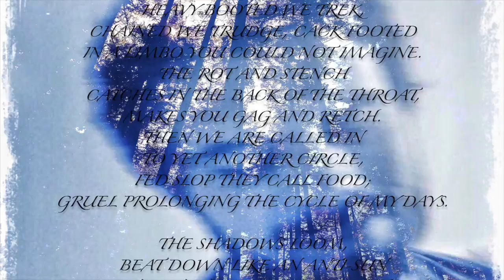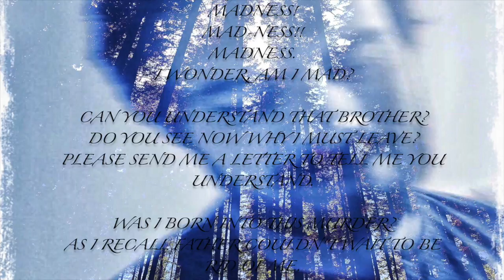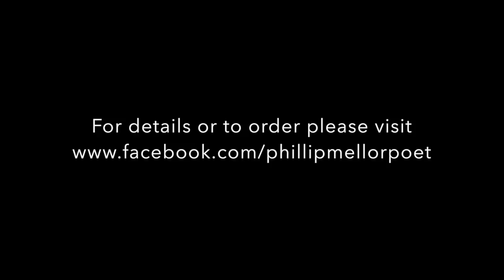Prisoners Round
Prisoners Round, a poem by Phillip Mellor. Taken from the Audiobook, Poems Vol 2 Out 10th June 2016

"Prisoners Round" is another of my Vincent Van Gogh inspired poems. Inspired by his Painting, Prisoners Exercising, also known as Prisoners Round. Here is a link to the painting

"Vincent wrote many letters to his brother Theo over his lifetime, and that's how I wanted it to come across, like a letter. For my part, I have attempted to take the elements of Vincent's painting and impart the emotion I feel when viewing it through Vincent's own voice. A kind of metaphor within a metaphor. It is fiction of course, but hopefully a fiction that rings true." PM